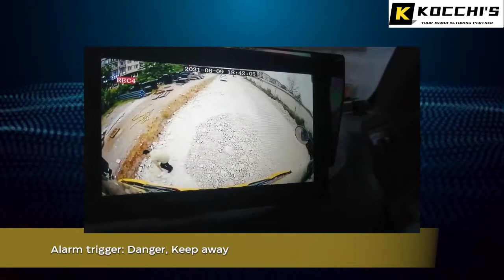BSD(Blind Spot Detection) for Mobile DVR - Kocchi's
BSD(Blind Spot Detection) feature for Mobile DVR